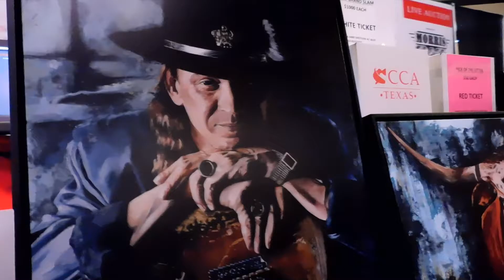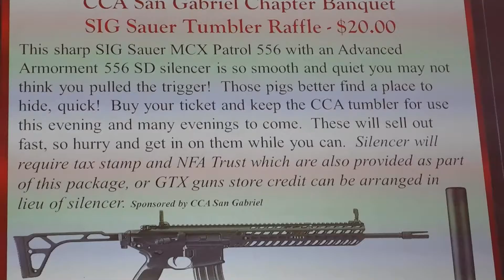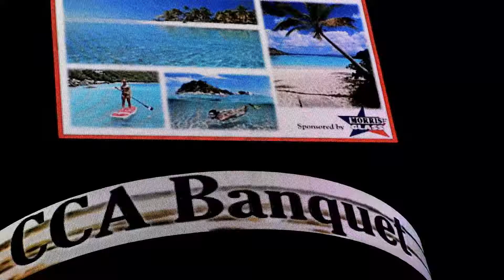CCA San Gabriel Chapter Banquet 2016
Ken visits with friends at the San Gabriel chapter CCA Banquet in Cedar Park on August 4th.  Here's some of the sights and sounds.